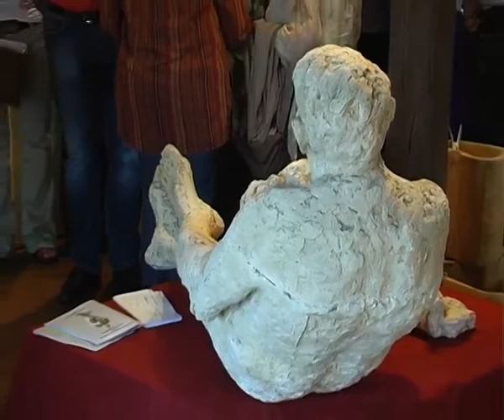Srdjan Simanovic - izlozba skulptura i slika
Narodna biblioteka Arilje uprilicila je izlozbu radova rano preminulog vajara Srdjana Simanovica sa jednom jasnom idejom: deo izlozenih eksponata bi trebalo prevesti iz skica radenih u poroznim materijalima u skulpture livene u bronzi.